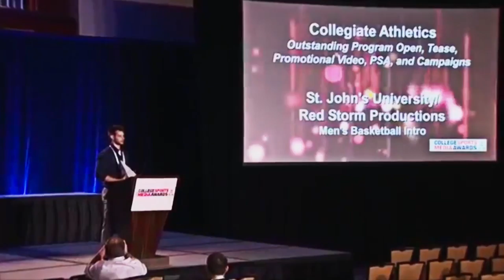SJU-TV Sizzle Reel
Check out the best sights and sounds from St. John's Athletics' very own SJU-TV over the past four years!